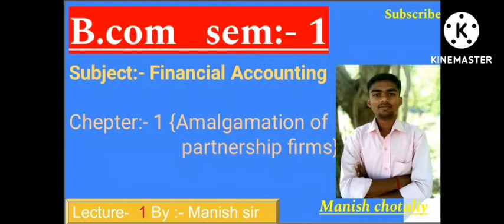b.com | sem-1|| financial Accounting || ch -1 | amalgamation of partnership firms